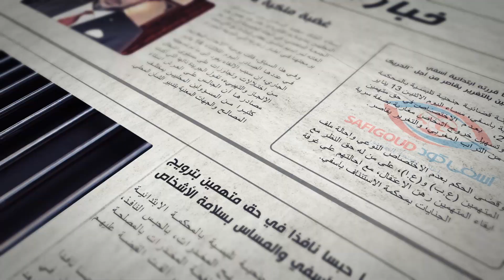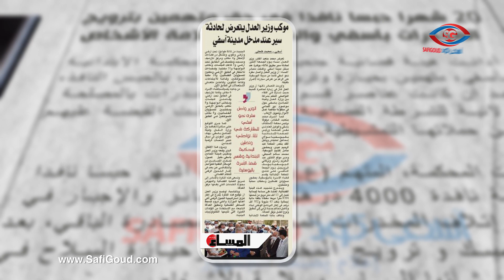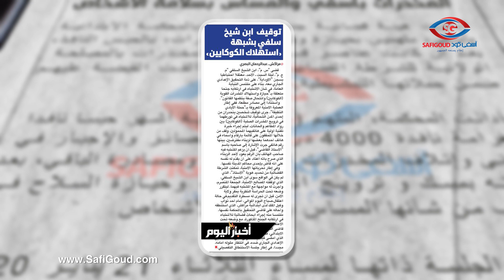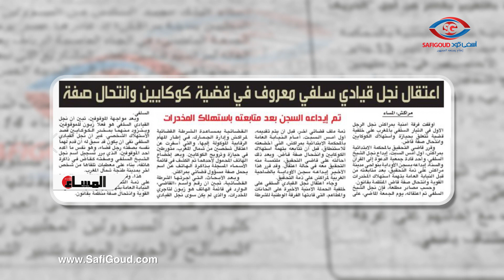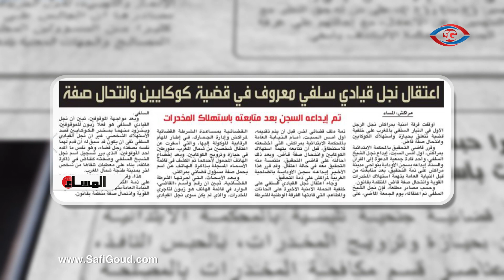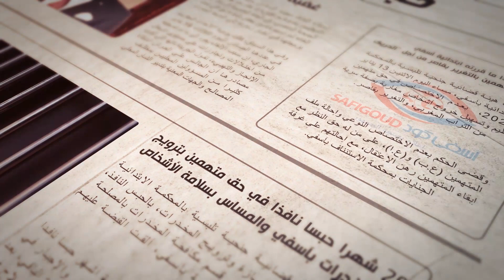خبار الجورنال...أشنو قالت الصحف الورقية ليوم الإثنين 21 شتنبر 2020